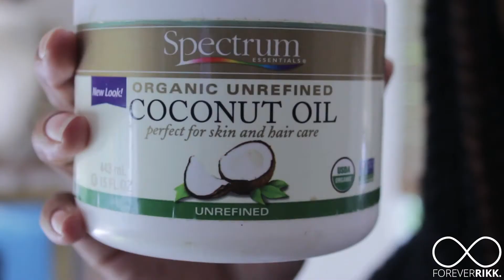GET RID OF BLACKHEADS NATURALLY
Hey my loves, I have decided to stay consistent with uploading holistic videos to my channel, so a new video will be uploaded every Wednesday! YAY!

Here I'm showing you guys a SUPER EASY way to remove blackheads from your skin using egg whites. (Sorry for my Vegan friends or those with Egg allergies). This 1-ingredient recipe reminds me so much of those Bioré strips (that are pretty costly, and have tons of un-natural ingredients).

Let me know if you guys try it out. Leave me a comment :) XO.

Shot/Edited by : Me
Camera : Canon T4i
Lights : Natural Light